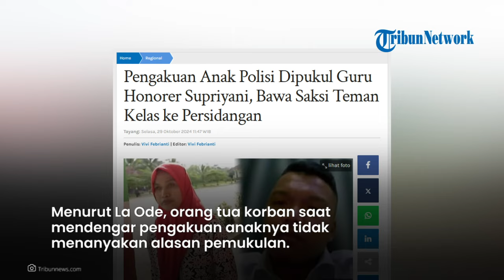MENGEJUTKAN! Ini Pengakuan Anak Aipda Wibowo saat Dipukul Guru Supriyani, 2 Teman Saksikan Kejadian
TRIBUN-VIDEO.COM- Pengakuan anak polisi Aipda Wibowo Hasyim saat dipukul guru honorer Supriyani disaksikan oleh dua teman kelasnya.

Korban berinisial M itu mengaku dipukul Supriyani di dalam kelasnya.

M merupakan siswa kelas 1 A, sementara Supriyani wali kelas 1 B.

Pengacara keluarga korban, La Ode Muhram menuturkan, peristiwa itu terjadi pada Rabu tanggal 24 April 2024, pukul 10.00 WIB.

"Anak ini belajar tiba-tiba didatangi oleh guru Supriyani dan mengalami pemukulan," kata La Ode Muhram dikutip dari Nusantara TV, Selasa (29/10/2024).

Editor Video : Lulu Adzizah F